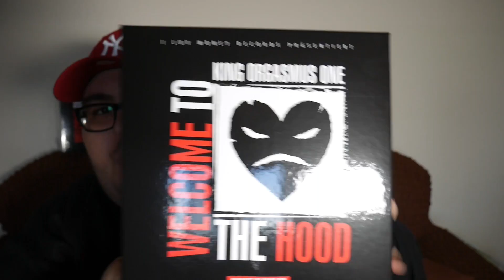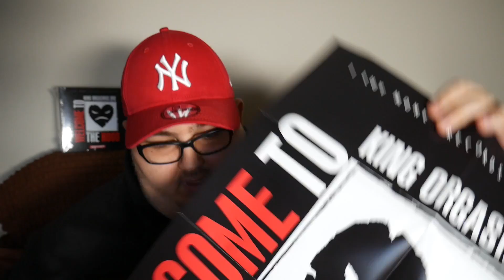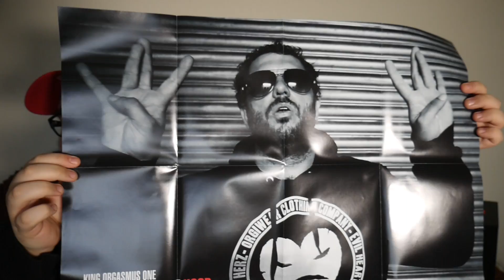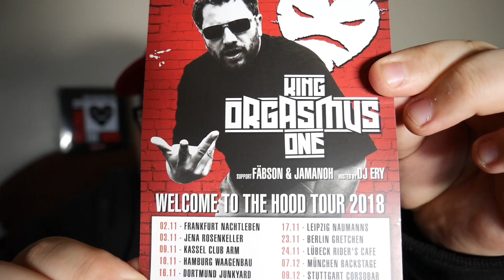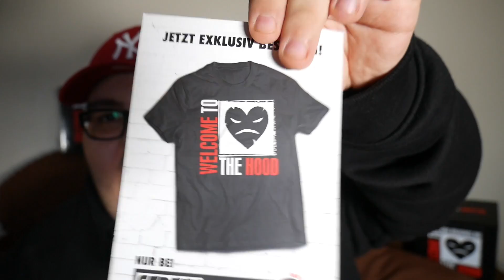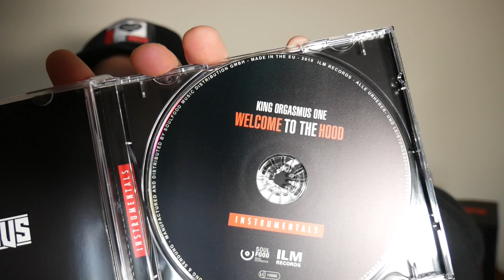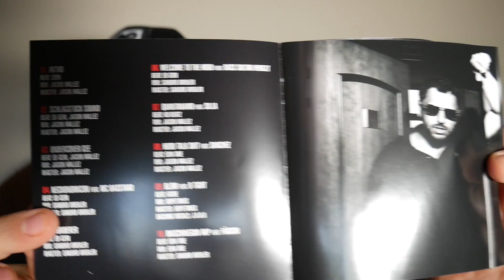KING ORGASMUS ONE - WELCOME TO THE HOOD [SUPPORT 69 GANG BOX] UNBOXING #276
Heute stelle Ich euch das Album von King Orgasmus One " Welcome to the Hood " vor!
    Support für den Rapper(in):
➤ Deluxe Box: /
➤ Nur CD
➤ Vinyl: /
   Musik besser genießen mit...
➤ CD Player
   Trinkgeld (kein muss!):
   Kontaktadresse/Business:
   Gaming Kanäle:
⚠ Rechtliche Hinweise:
   Dieses Video enthält KEINE bezahlte
   Produktplatzierung, Schleichwerbung,
   reingeschissen... :D